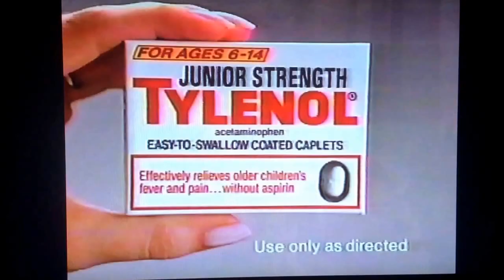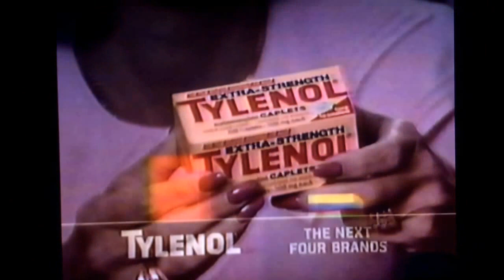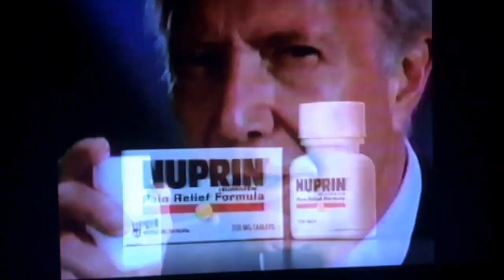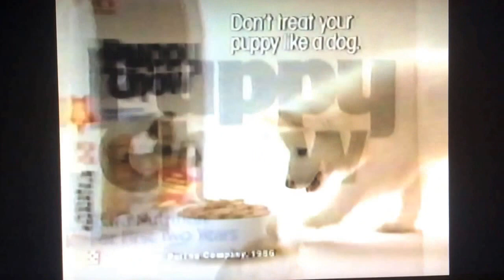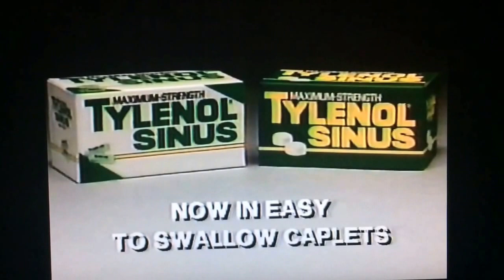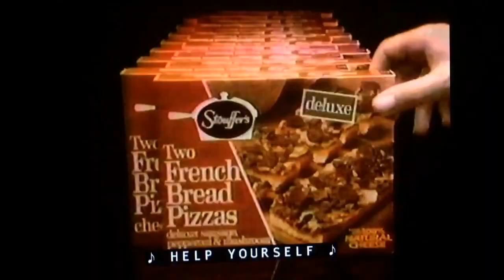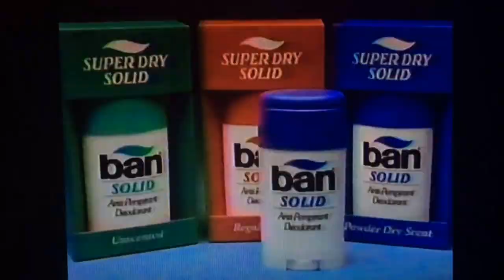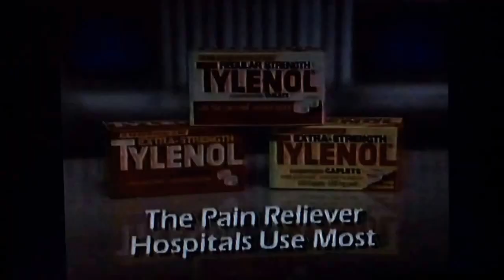TBS Color Classic commercials November 12, 1986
Taken during the Color Classic movie "The Maltese Falcon" on Wednesday, November 12, 1986 on SuperStation WTBS.
- Junior Strength Tylenol caplets
- Finesse conditioner
- Kodak VR35 camera
- 1987 Chevrolet Spectrum
- Black & Decker automatic shut-off iron and Spacemaker coffee maker
- Extra strength Tylenol caplets (Linda Lonergan)
- Chex cereal party mix (The Three Stooges)
- 1987 Chevrolet Cavalier
- My Sesame Street Home Video
- Questron Electronic Workbooks & Quizbooks
- Nuprin pain relief
- Weight Watchers microwaveable entrees
- Kodak Supralife batteries (portable TV)
- Wrangler jeans (Willie Nelson)
- Friday Night NBA promo for Boston Celtics vs. Chicago Bulls and Los Angeles Lakers vs. Dallas Mavericks
- PediaCare children's cold relief
- Lipton onion recipe soup mix
- Purina Puppy Chow dog food
- Purina Kibbles and Chunks dog food
- Jamaica tourism ad
- Lipton "Brisk" tea bags with Don Meredith
- Black & Decker Handy Mixer cordless meter and Shortcut food processer
- Maximum strength Tylenol sinus relief with Sarah Lewonth
- Keri body lotion
- Stouffer's French bread pizza
- Kodak Supralife batteries (stereo)
- 1987 Chevrolet Nova
- Questron electronic workbooks & quizbooks (repeat)
- My Sesame Street Home Video (repeat)
- Wrangler cowboy cut jeans (Willie Nelson)
- World Championship Wrestling promo
- "Grand Prix" movie promo
- Ban roll-on anti-perspirant deodorant
- Black & Decker automatic shut-off iron (firehouse)
- Delta Air Lines (Ralph Oalmann)
- Discover card
- Purina Dog Chow dog food
- Finesse conditioner (repeat)
- another Extra Strength Tylenol ad
- Texas Instruments Anylite Solar calculator
- "Tribute to a Bad Man" Next bumper